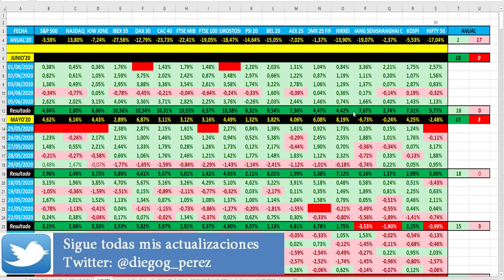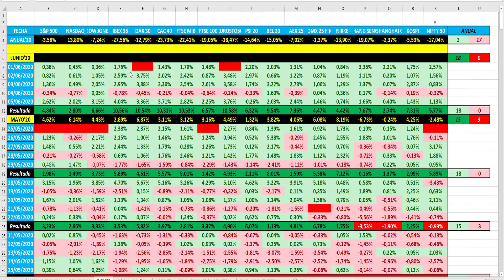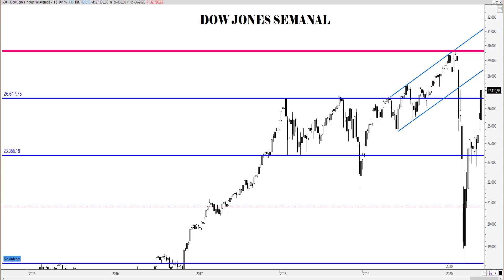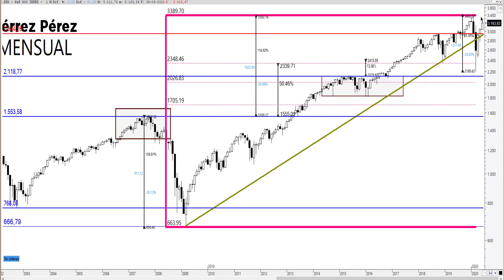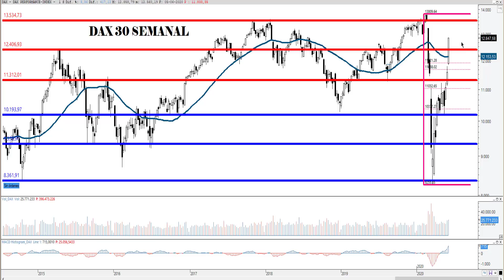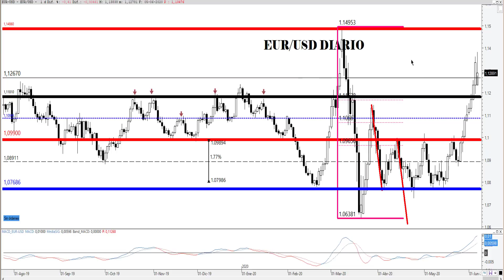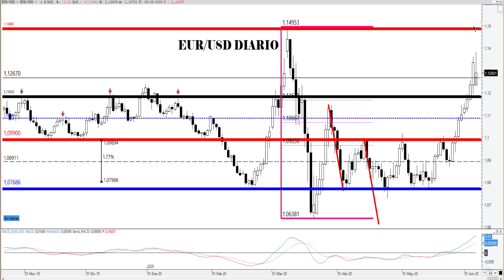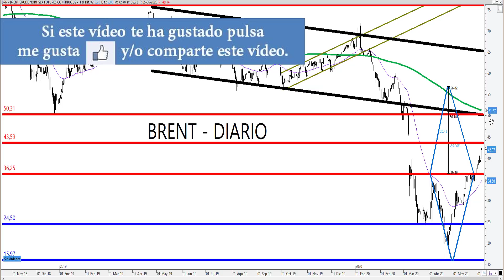Análisis de Índices Bursátiles, Petróleo y EUR/USD. 07/06/20.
Análisis Técnico de S&P 500,  Dow Jones Industrial, DAX 30, Euro Stoxx 50, Futuro Continuo del Petróleo Brent y EUR/USD. Además, veremos que niveles hay que vigilar en la próxima semana, tanto si vamos a medio como a corto plazo y cuales han sido las noticias que han movido los mercados.